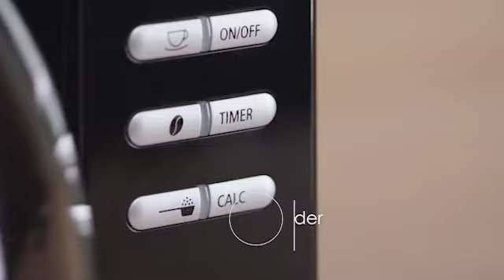Melitta AromaFresh Grind & Brew Filter-Coffee Maker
The AromaFresh Grind & Brew filter-coffee machine from Melitta has an integrated grinder for outstanding coffee.